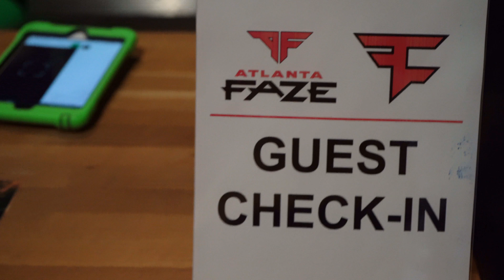Disco Fries Rock Atlanta w/ Oliver Heldens, FaZe Clan, & more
Disco Fries & Mister AC - Beat Of Your Heart ft. Rozee (VIVID Remix)

Directed by: Michael Shapiro